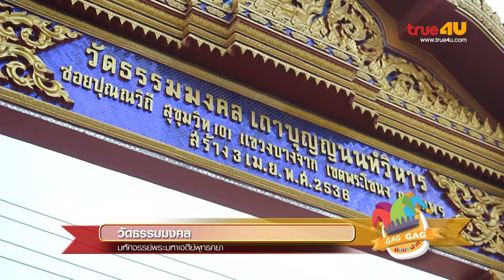ยิ้มมุมปาก - ตะลุยแดนไดโนเสาร์